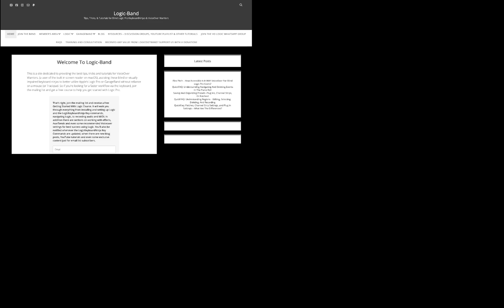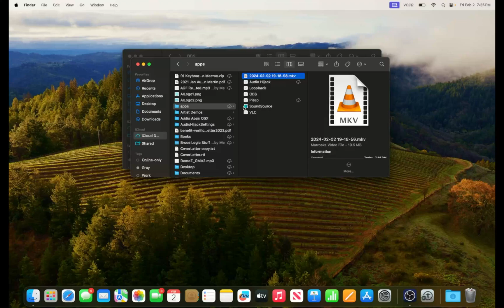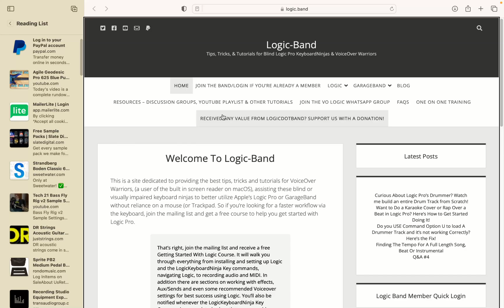Change These 2 MacOS Default Settings To Improve Your VoiceOver Experience as a Blind Mac User!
Join the mailing list to get your free Getting Started With Logic course!

In this VoiceOverTip we cover 2 System Settings to change to make things go smoother as a Keyboard Ninja in MacOS as a Whole. There is a bonus tip at the end regarding adjusting the Volume for VoiceOver Warriors on a Touch Bar Mac as well.

Received any value from these tutorials? to make a donation to keep high value informative tutorials coming your way!